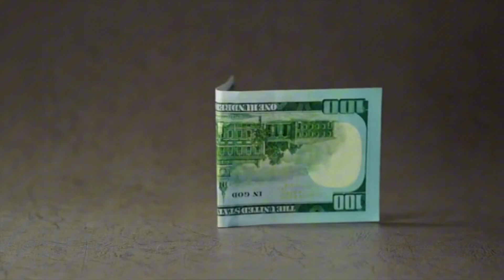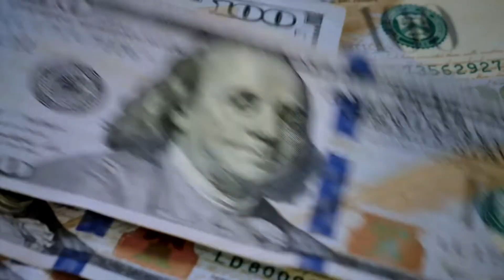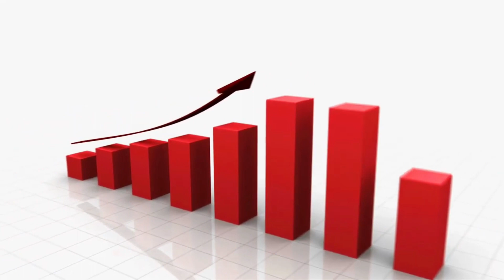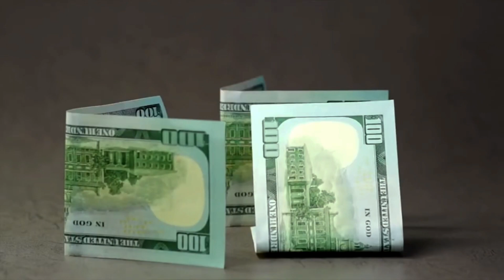PROSPERITY WAVES WORKS?⚠️(THE TRUTH!)⚠️ Prosperity Waves Review - Prosperity Waves Honest Review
What is Prosperity Waves?

Prosperity Waves is a unique manifestation program aimed at the Prosperity Paradox.

This paradox explains that the REAL reason you haven't been able to manifest money in your life is not because you're not working hard enough or because you're not "positive" enough, it's something much deeper. It aims to reprogram subconscious beliefs to attract wealth

How To Use Prosperity Waves?

By purchasing Prosperity Waves, every day you will receive a guided meditation audio of about 5 to 7 minutes in your email inbox.

Just put on your headphones and listen to the guided meditation.

A new guided meditation audio will be available daily.

Along with this, you will also receive four amazing bonuses: "Attracting Wealth with Affirmations," "Healing with Forgiveness," "Sacred Spaces," and "365 Days of Gratitude Journal."

Does Prosperity Waves come with a warranty?

Yes, the program comes with a risk-free 365-day money-back guarantee, yes, you heard it right, 365 days. So, you have a whole year to decide if it meets your expectations. If it doesn't work for you and you want to return it, just request your refund, it's that simple.